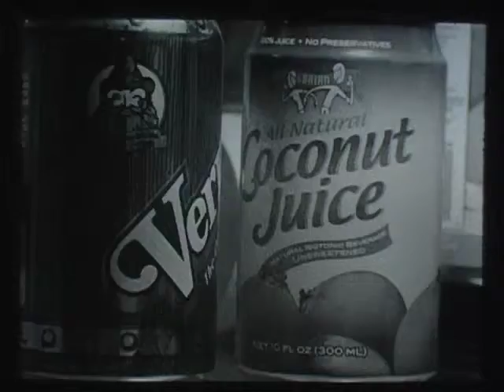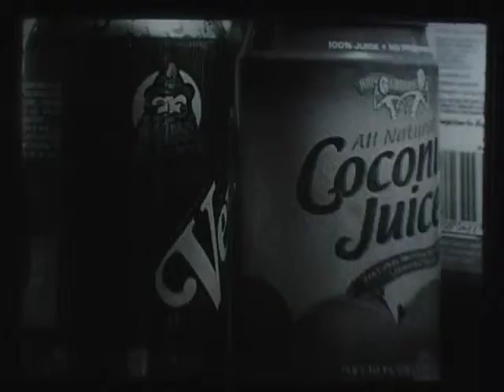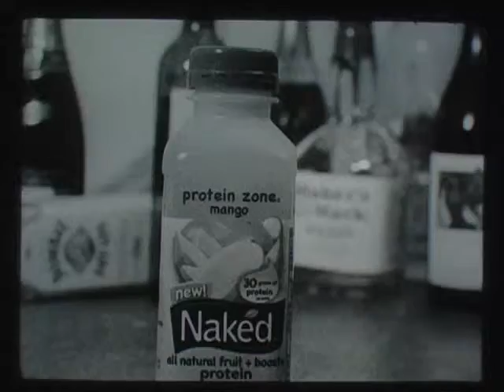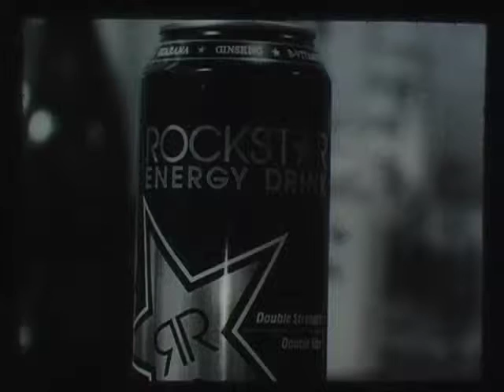Afterparty iphone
A young 5hour energy drink dreams of becoming a Rockstar